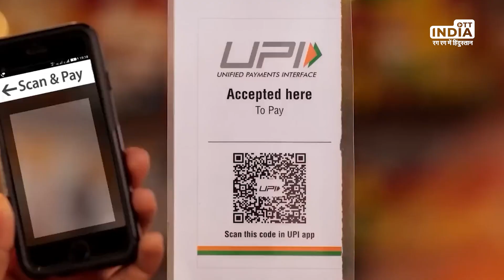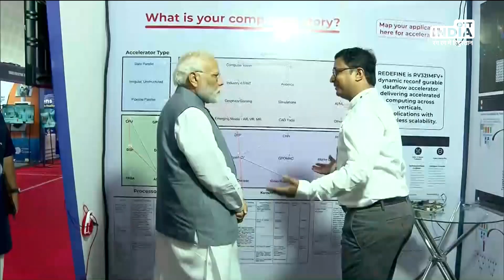Semicon India 2023: '21वीं सदी के भारत में हर किसी के लिए अवसरों की भरमार'| Semiconductor Industry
भारत में सेमीकंडक्टर क्रांति की शुरुआत हो रही है. आज कई भारतीय और विदेशी कंपनियां या स्टार्टअप भारत की इस क्रांति का हिस्सा बन रही हैं. 21वीं सदी के भारत में हर किसी के लिए अवसरों की भरमार है और भारत कभी किसी को निराश नहीं करता है. प्रधानमंत्री नरेंद्र मोदी ने ये बातें सेमीकंडक्टर इंडस्ट्री पर फोकस्ड कार्यक्रम सेमीकॉन इंडिया 2023 के दौरान कही. ऐसे में चलिए जानते हैं सेमीकंडक्टर आखिर है क्या...

Semiconductor revolution is beginning in India. Today many Indian and foreign companies or startups are becoming a part of this revolution of India. India of the 21st century is full of opportunities for everyone and India never disappoints anyone. Prime Minister Narendra Modi said these things during Semicon India 2023, a focused program on the semiconductor industry. In such a situation, let us know what is a semiconductor...

What is semicon india 2023?
What is the forecast for the semiconductor market in 2023?
What is the Semicon India scheme?
What does a semiconductor do?